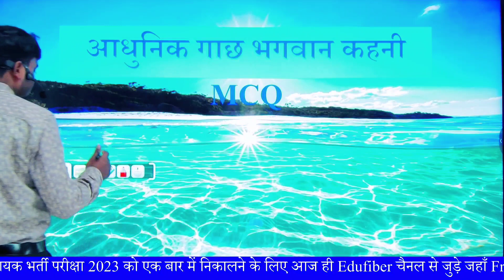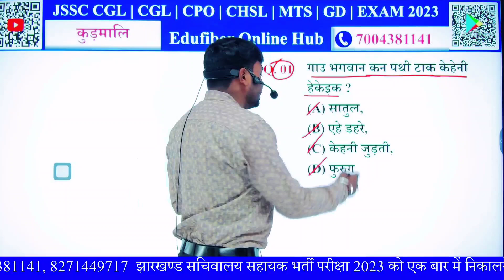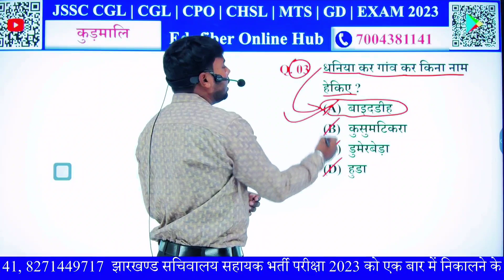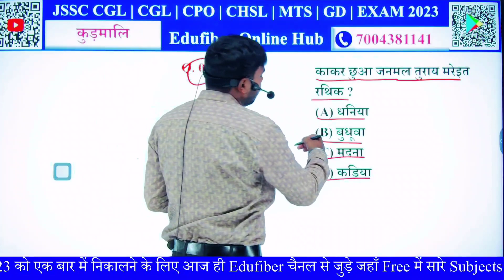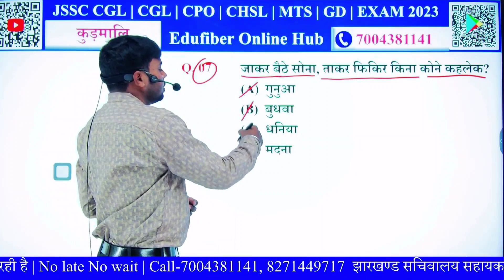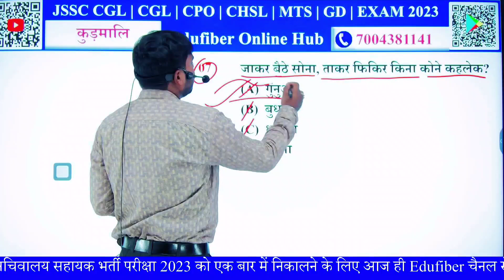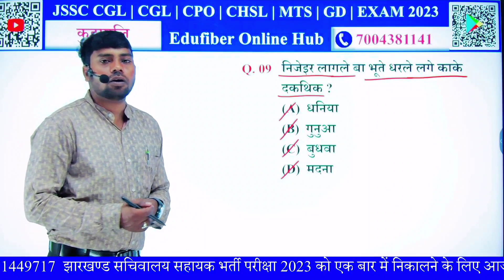JSSC CGL 2023 | JSSC CGL Kurmali Previous Years Question | Adhunik Gachh MCQ | By Dinesh Sir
झारखण्ड में सचिवालय सहायक (JSSC CGL 2023) की सपना देखने वाले विद्यार्थियों के लिए JSSC ने जारी किया नई भर्ती -